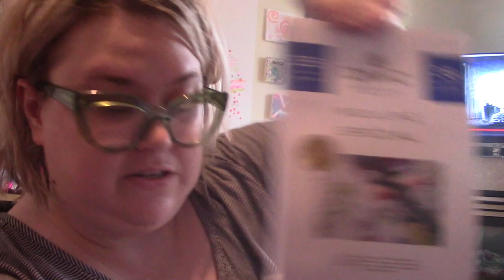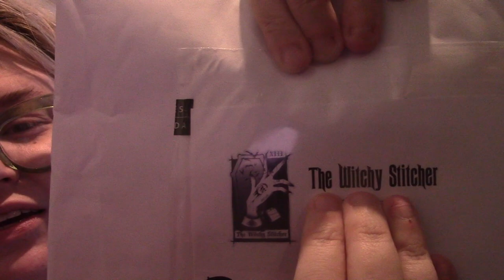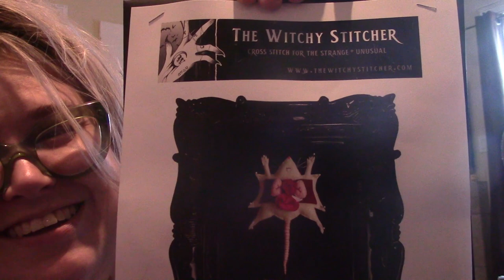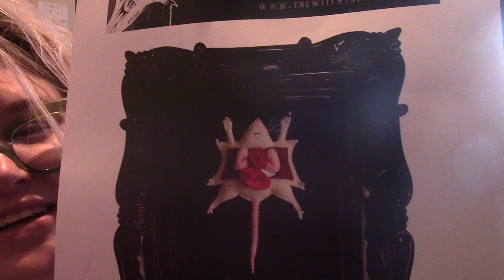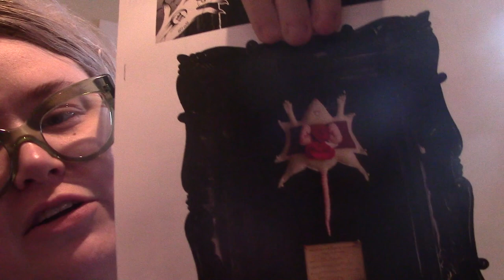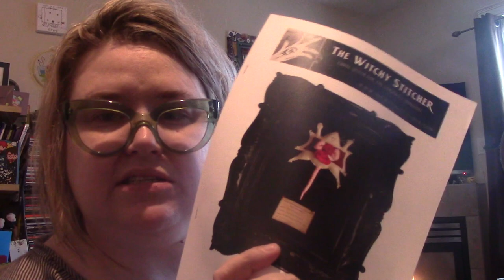Flosstube 21| DMC box, Witchy Stitcher mus musculus unboxing week